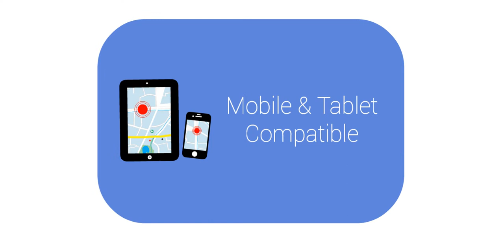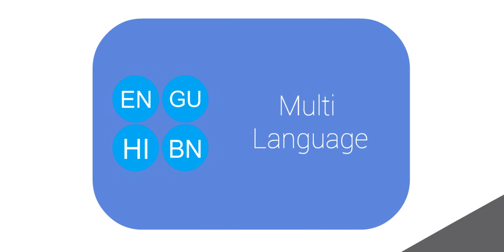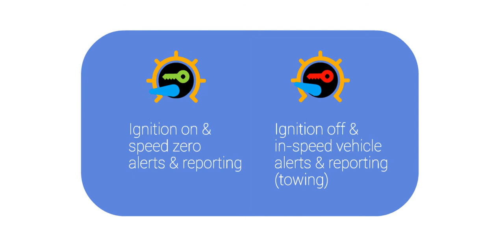Gatti (Vehicle Tracking System)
Gatti is fast growing GPS vehicle tracking system offered by NKonnect Infoway in India. Nkonnect infoway gives you combination of electronic device along with web based, centralized tracking tool to keep track of your personal vehicle or assets. Nkonnect provides wide-ranging mapping and reporting capability web application which allows owner watch up there vehicle and save misused of fuel,time and money. Gatti provides you the exact location of vehicle on map along with information's like mileage by GPS, stoppages, battery backup, route deviation, ignition status, distance, speed, fuel levels, container lock etc. Gatti is very user friendly, affordable web based GPS Vehicle Tracking & Reporting Software with Electronic Device. Gatti, helps to TRACK & MANAGE assets & fleet of vehicles from Worldwide.